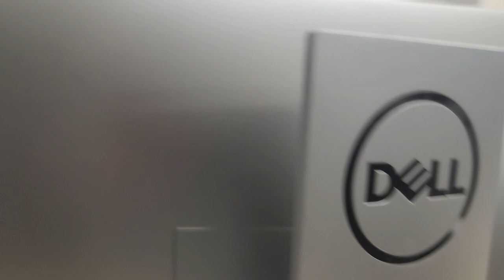Ultra Satisfying Sticker Removal [ASMR] [GONE RIGHT]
Make sure to watch until the end for the most satisfying moment. My workplace had a bunch of monitors with these stickers still on them. I decided to remove them. Hope you too, feel satisfied.